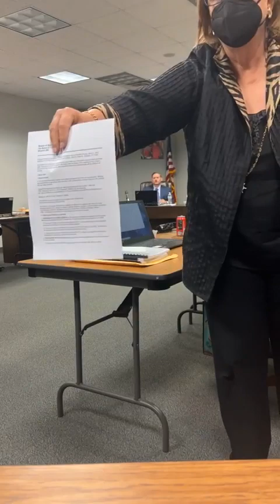5 STARFIGHTING FOR 3 BOYS THAT WHARTON ISD IS TRYING TO RAILROAD PT.1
5 STARFIGHTING FOR 3 BOYS THAT WHARTON ISD IS TRYING TO RAILROAD PT.1